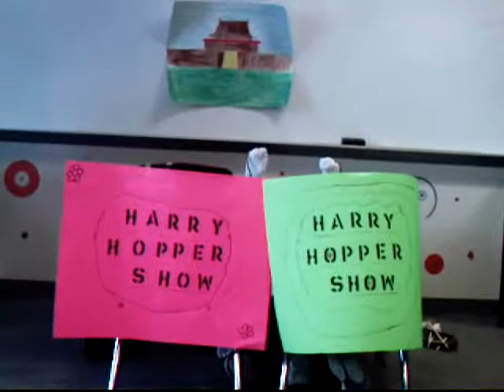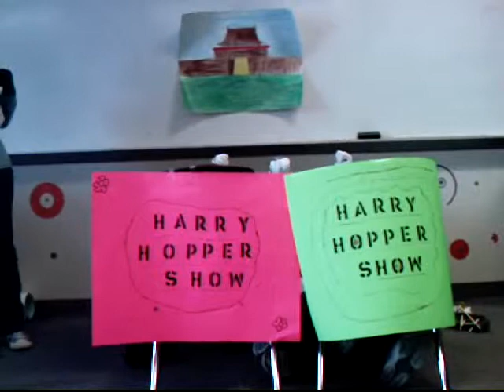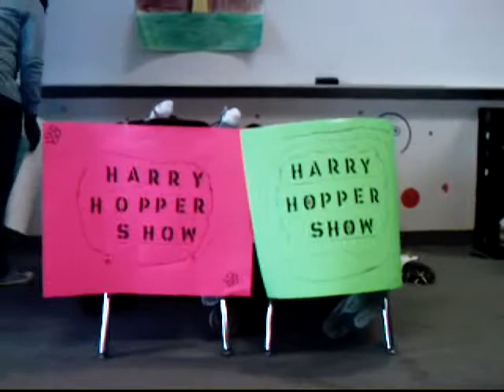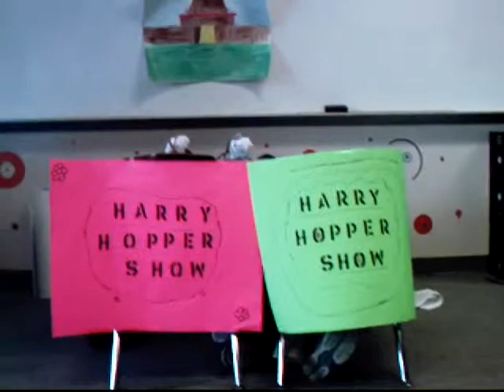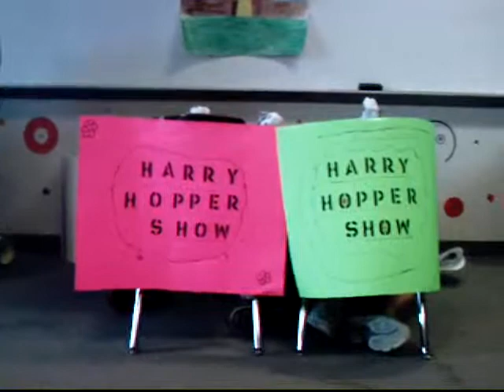Puppet Show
Shannon, Brandon, Katie, and me doing our puppet show